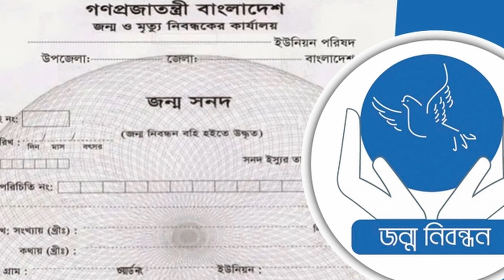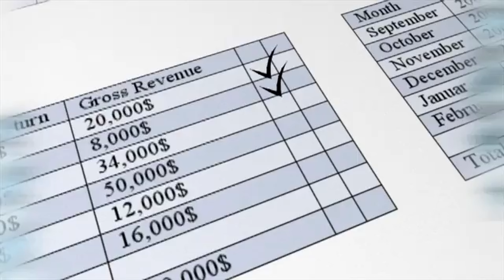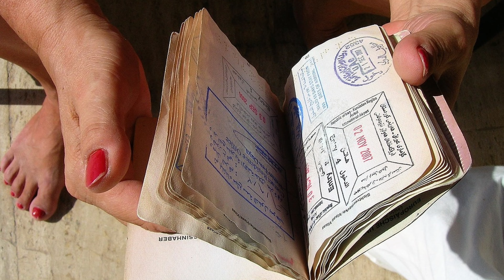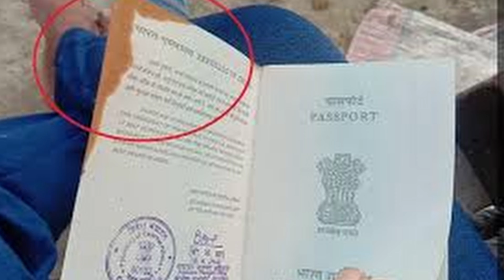কেন আমার হাংগেরির ভিসা রিজেক্ট হয়ে গিয়েছিলো? Reasons of Hungary Visa Rejection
Dear Viewers,
In this video I talked about the reasons of visa rejection in Hungary. Please watch the video carefully before you apply for the visa in Hungarian embassy.

Become SUNJIDA MUKTA'S  Friend!!